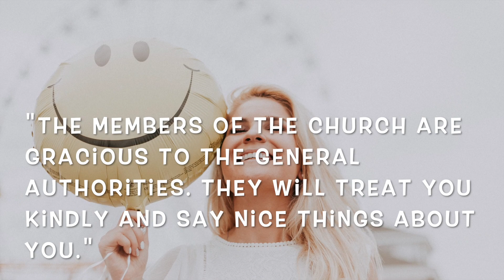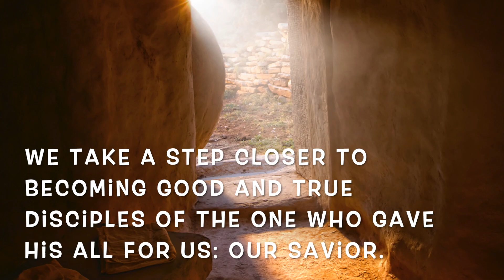The Greatest Among You. Quotes from President Dieter F Uchtdorf Talk. Come Follow Me.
This video is about Greatest Among You. Quotes from President Dieter F Uchtdorf Talk in May 2017.